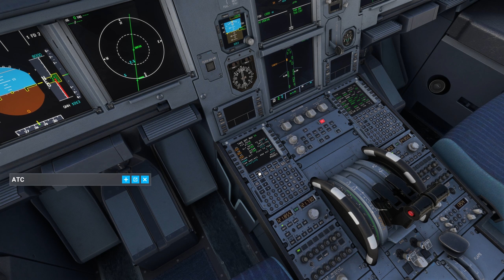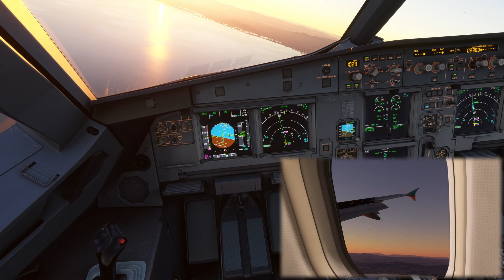Microsoft Flight Simulator 2020 - ULTRA SETTINGS - COLOGNE / BARCELONA - FENIX A320 FULL PREPARATION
Greetings,

My first flight since three months !

---COMPUTER SETUP---

- 32Gb RAM
- 3080 TI 12Gb
- Windows 11